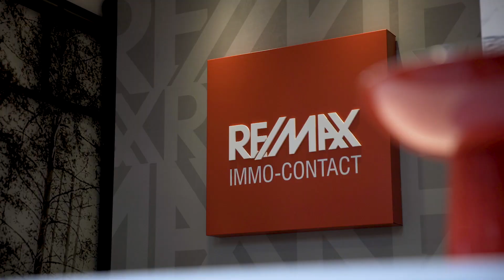IMMOBILIER, Canada - Droit des affaires (Anne Edma Louis)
Pour vous aider dans votre processus d’achat, cliquez sur ce lien 👇🏾👇🏾👇🏾

Si tu désires passer à un autre niveau, j’ai créé un groupe facebook privé sur l’immobilier et le Mindset pour se créer plus de richesses et de succès.
Joins-toi à nous

Chapters: (Chapitres)
00:00​​ Début
00:40​​ Intro
02:19​​ Courte Bio
05:10 Pourquoi la niche de l'immobilier
07:35 Tes sujets lié à l'immobilier dans tes webinars
09:46 3 stratégies d'investissement en 2021
11:34 Comment peux-tu aider les investisseurs immobiliers
13:10 Un achat en groupe sur un "inc" ou nom personnel?
14:43 Est-ce possible de mettre une structure en place, après avoir fait une acquisition?
24:00 Astuces pour les entrepreneurs qui désirent investir en immobilier
27:59 Me rejoindre

Sujet du jour: Anne-Edma Louis est avocate en fiscalité, droit des affaires, incorporation, révision de contrats et encore plus, mais dans cette vidéo, on parle d'immobilier et des structures légales en immobilier. Sortez un papier 📓 et crayon 🖊, mais surtout "PASSEZ À L'ACTION" 💥!

Pour avoir un plan d'action pour vendre ou acheter,

Suivez  Anne-Edma Louis - Avocate en fiscalité et droit des affaires

Christopher Salador
Expert Courtier Immobilier
RE/MAX du Cartier
2820 Boul. St-Martin Est,
Bur #201​, Laval, H7E 5A1